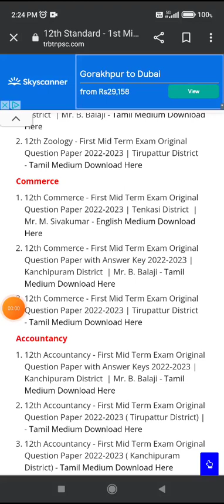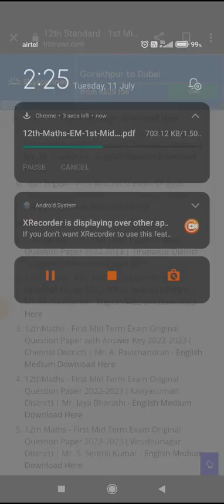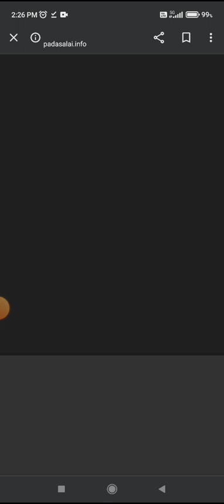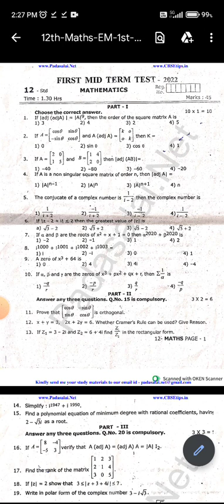12th Std First Mid Term July 2023 Previouse Year questions PDF Download |12th Std First Mid term 23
12th Std First Mid Term July 2023 Previouse Year questions PDF Download  |12th Std First Mid term 23